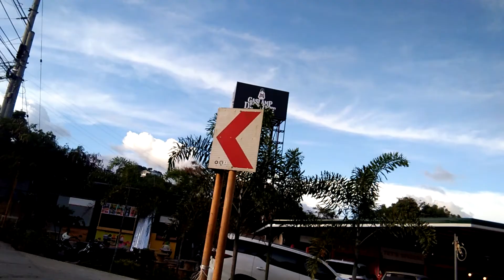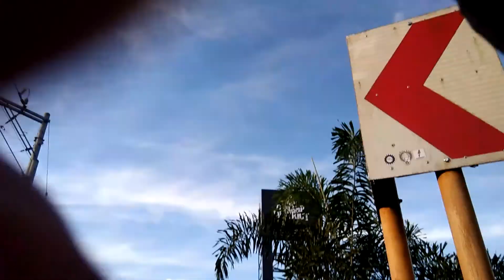Little Kyoto to Willys